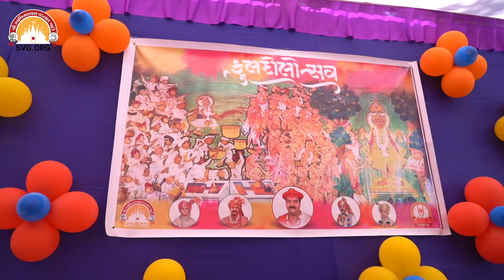Hightlight : Dhuleti Utsav | Raghuvir Vadi, Vadtal | SVG | 2022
ધૂળેટી ઉત્સવ - રઘુવીર વાડી, વડતાલ

👉 સાથે સાથે પ્લે-સ્ટોર અને એપ-સ્ટોર પરથી Official App એપ્લિકેશન ડાઉનલોડ કરો..